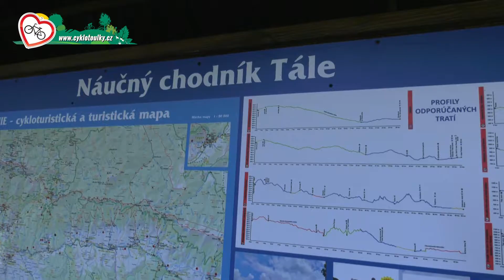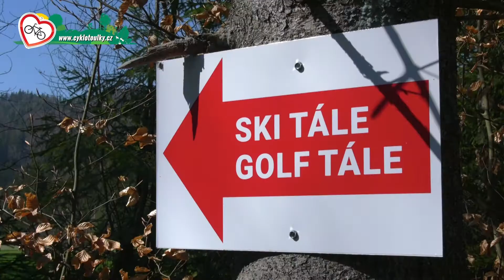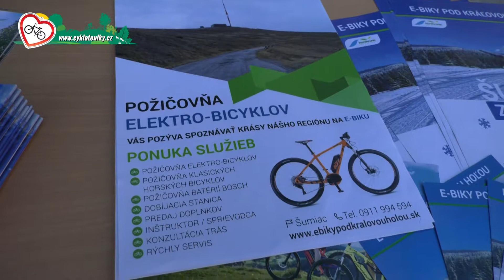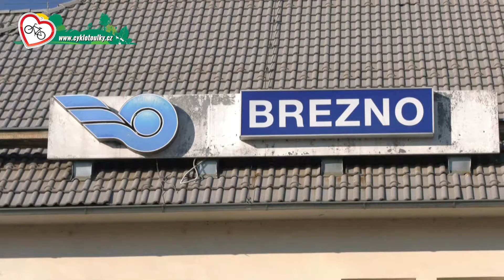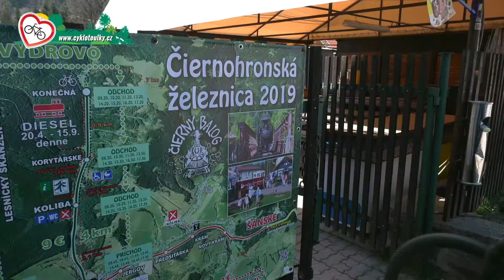Cyklotoulky Region Horehroni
Cyklotoulky z nášho regiónu.
Myslíte že zachytili to najkrajšie?